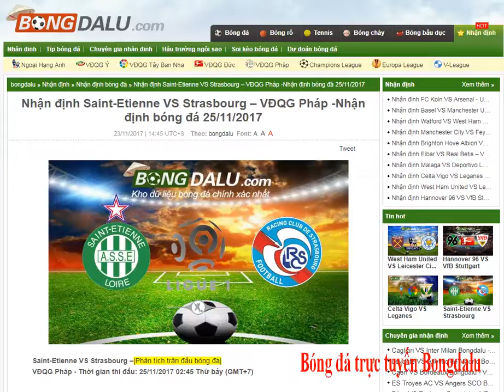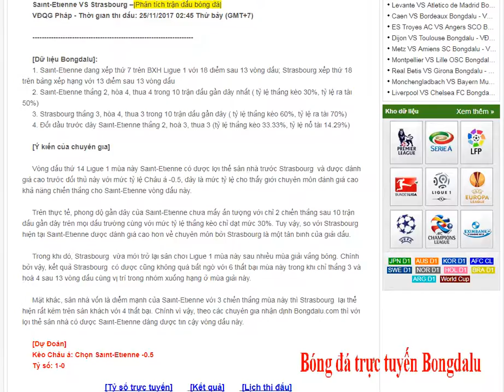Saint-Etienne VS Strasbourg – VĐQG Pháp- Bongdalu.com- kèo bóng đá